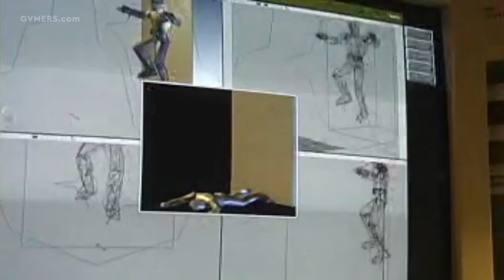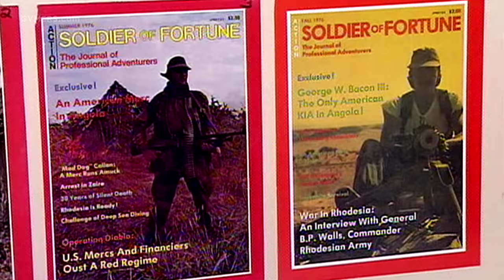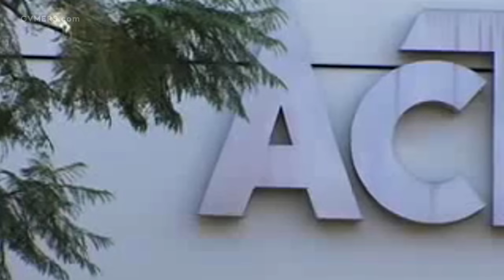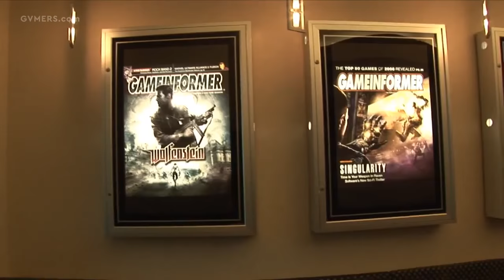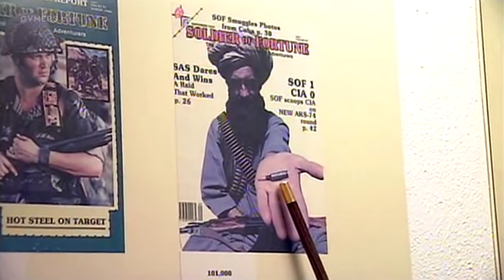The Rise and Fall of Soldier of Fortune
During the 90s and early 2000s, few other pastimes were scrutinized more for their violence than video games. Spurred on by the bloody excesses of titles like Mortal Kombat and Doom, a generation of lawmakers, politicians, and parents took it upon themselves during this period to highlight the medium’s seeming depravity, and try to hide it from developing minds. To them, the thematic content that the video game industry explored was bad enough on its own – but its willingness to sell this subject matter to children warranted immediate action.

Soldier of Fortune was one such series that came under this scrutiny. Developed by Raven Software in collaboration with the mercenary magazine of the same name, Soldier of Fortune garnered controversy around the globe for its intense level of gore, which at the time offered one of the more graphic depictions of bodily dismemberment ever seen in any first-person shooter series – a product of Raven’s custom-made GHOUL modeling system.
Yet underneath the goriness of its modeling system, it also provided those that actually tried it with a polished gameplay experience; one that kept its player base thoroughly entertained well after the initial shock of seeing enemies blown to pieces wore off. It wasn’t utterly revolutionary in the way that contemporary shooters like Half-Life or Halo were, but it showed Raven to be more than capable of balancing both style and substance – and left its fans appropriately distraught when faded into nothingness.

This is the rise and fall of Soldier of Fortune.